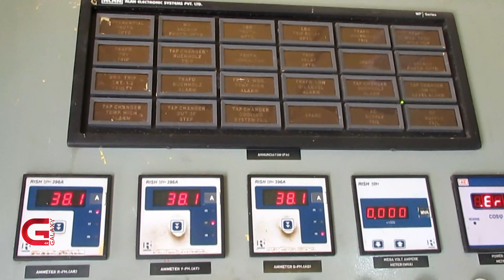ल्यान्डफिलको लफडाले पोखरा विमानस्थललाई समस्या, कोहलपुर-वीरेन्द्रनगर प्रशारण लाइन निर्माणको सुस्त गति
ल्यान्डफिलको लफडाले पोखरा विमानस्थललाई समस्या, कोहलपुर-वीरेन्द्रनगर प्रशारण लाइन निर्माणको सुस्त गति | Galaxy News Report

प्रतिष्ठाको रुपमा हेरिएको पोखरा अन्तर्राष्ट्रिय विमानस्थलबाट अन्तर्राष्ट्रिय उडान हुने पाँच वर्षदेखिको प्रतिक्षा अब समाप्त हुने भएको छ। अंग्रेजी नयाँ वर्ष अर्थात आउँदो पुष १७ गतेदेखि विमानस्थल सञ्चालनमा ल्याउन सरकार कस्सिएको छ । क्यालिब्रेशन फ्लाईट अर्थात  यान्त्रिक परीक्षण उडान सम्पन्न गरेर विमानस्थल प्रतिवेदनको पखाईमा छ। अर्कोतिर दुई किलोमिटर दुरीमा रहेको ल्याण्डफिल्ड साइट नसार्दा विमानस्थल सञ्चालनमा चुनौती बनेको छ । विमानस्थलले मंसिरमै ल्याण्डफिल्ड साइट सारिदिन पोखरा महानगरपालिकालाई अनुरोध गरेपनि टेरेको छैन। यही कारण महानगर र विमानस्थलबीच दरार सिर्जना भएको छ।